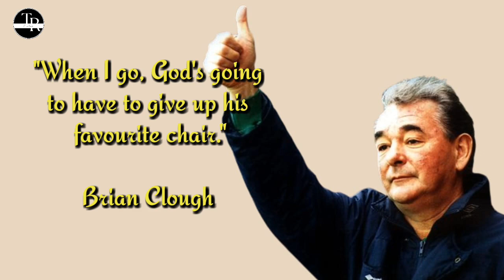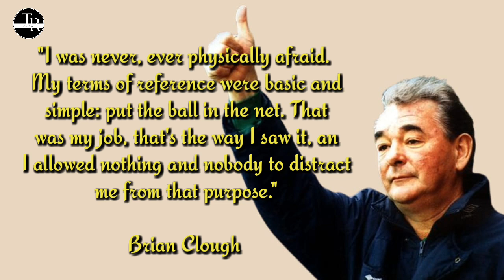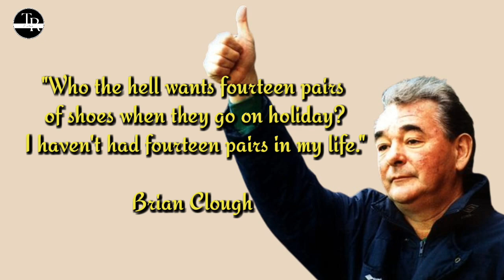|| Brian Clough || Motivational Quotes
Queries,

brian clough,derby county,division three,managers,austin mitchell,nottingham forest,football manager,youtube,football,soccer am,don revie,football dvds,lufc,soccer,sports,documentary,leeds united

Important notice :-